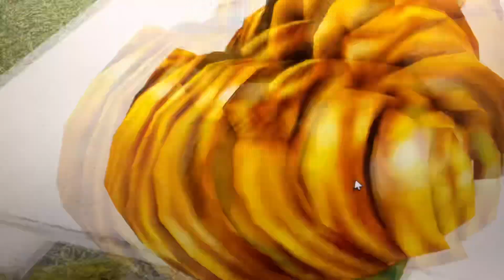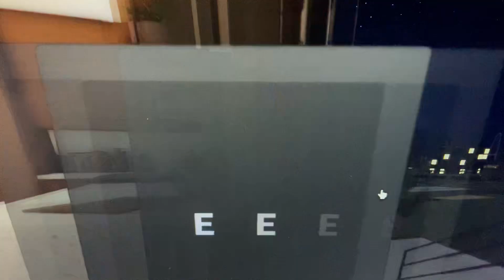We’re buying fireworks for 4th July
We’re buying fireworks for fourth July make sure leave a like comment and subscribe don’t forget to subscribe turn on post notifications if you like my video or if you don’t like my video let me know what comments below and subscribe to my channel and viewers and also if you like it or share on this video.